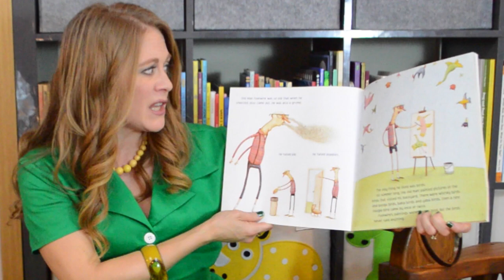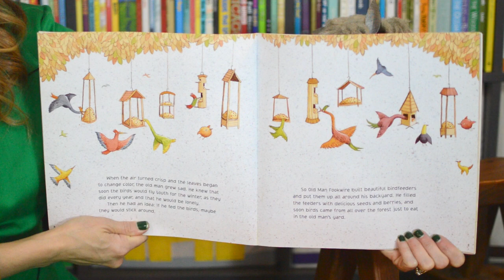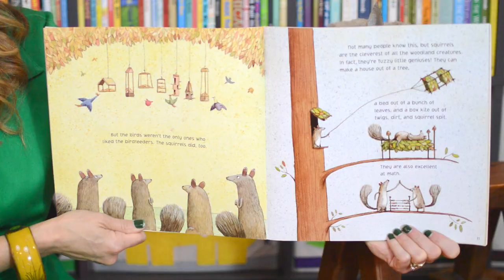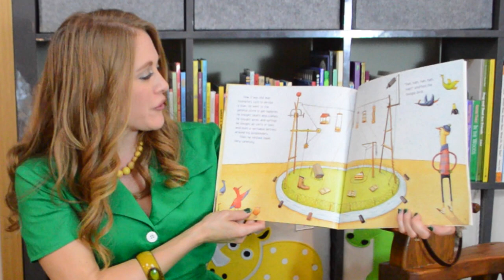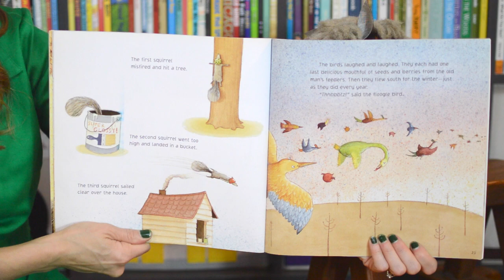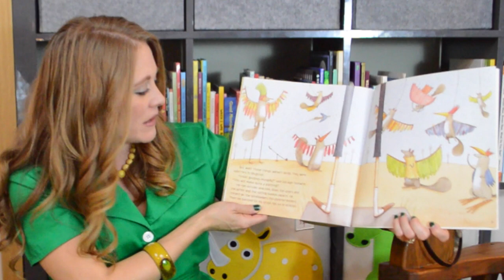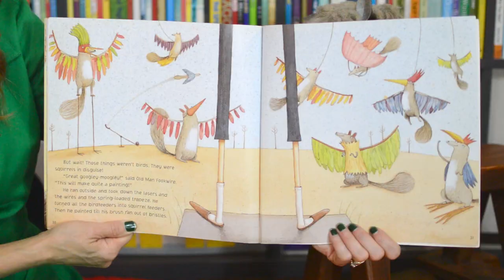Those Darn Squirrels | Stories and Songs for Kids | Miss Grant's Reading Rug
- - In this video, Miss Grant invites you to her rug as she reads THOSE DARN SQUIRRELS written by Adam Rubin and illustrated by Daniel Salmieri!

::::SOURCES::::

:: THOSE DARN SQUIRRELS is published by Clarion Books (2008).

:: The story of what happens when a grumpy old man and some mischievous squirrels match wits—with hilarious results. (from Amazon)